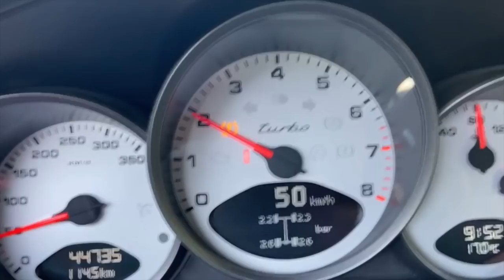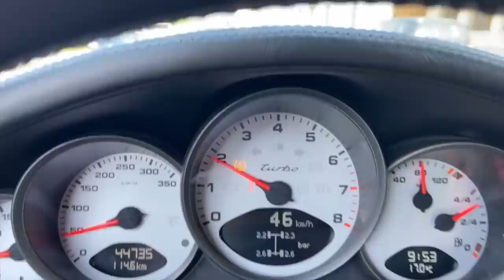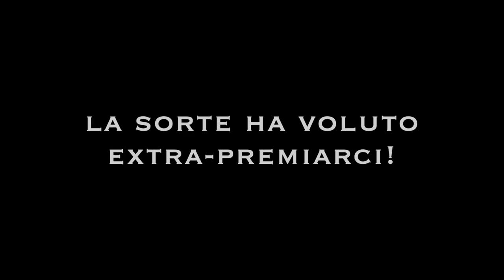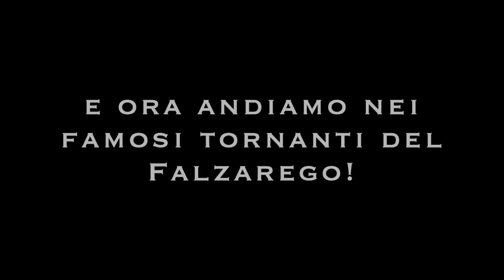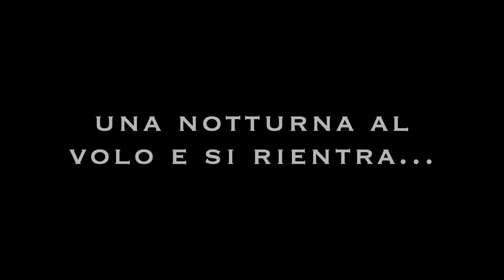PORSCHE 997 Turbo e Dolomiti, spettacolo assoluto!🏔️💥| POV | 1080p | Exhaust Sound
► ITA🇮🇹:
Quando ami follemente la natura tanto quanto i motori... e un amico ti chiama a Cortina d'Ampezzo, sulle Dolomiti, tra i passo Giau e Falzarego per trascorrere qualche giorno insieme, come fai a dirgli di no? 😄
Nel mentre ti capita d'incontrare @PowerslideLover e @maxige78.

UN RINGRAZIAMENTO SPECIALE A:
- Mauro Ubaldini @Malo093
- Antonio Da Dalto @dadalto_antonio

► ENG🇬🇧:
When you love nature as madly as engines ... and a friend calls you to Cortina d'Ampezzo in the Dolomites, between the Giau and Falzarego passes to spend a few days together, how can you tell him, no? 😄
Meanwhile, you happen to meet @PowerslideLover and @maxige78.

A SPECIAL THANKS TO:
- Mauro Ubaldini @Malo093